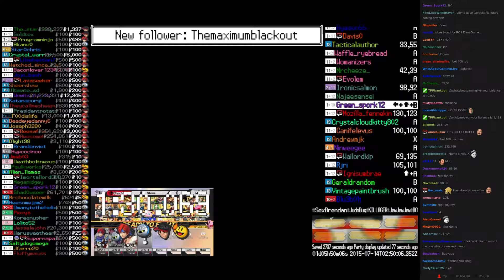TPP Randomized Alpha Sapphire - Encountering and catching wild Dome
Upload requested by Flarn2006